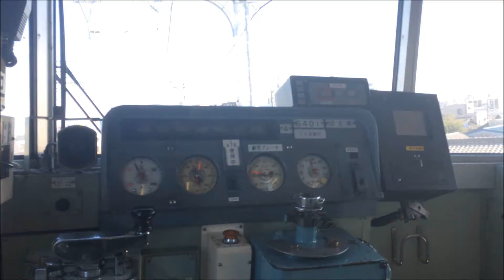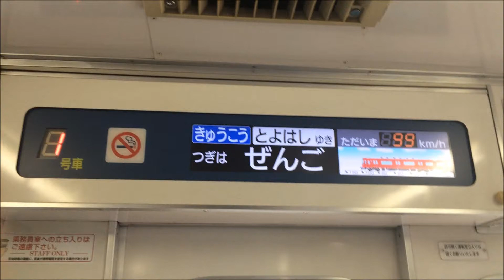名古屋鉄道ミュージックビデオ ver.01 「スカーレット」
【音楽削除済み】勧告を受け、音楽は既に削除しています。オフボーカルでも視聴なられる方は、以下のURLをクリックしてください。
地元愛知県出身の歌手コンビ スキマスイッチさんの楽曲から名古屋鉄道のイメージソングとして相応しい「スカーレット」に名鉄の車両の動画を使用しミュージックビデオにしました。
撮影車両：100系,300系,1200系,1380系,1700系,1800系（1200系に連結して）,2000系,2200系,3100系,3150・3300系,3500系,3700系,4000系,5000系,5300・5700系,6000系,6500・6800系,デキ600形